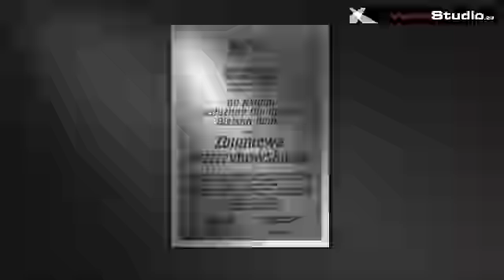Serwis Telewizyjny Ratusza 26.05.2014